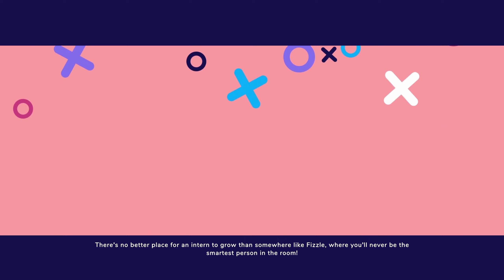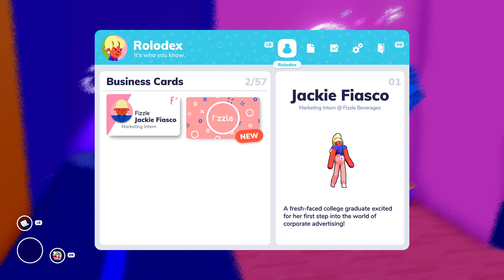Average Day in Seattle | GOING UNDER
Going Under is a rougelite dungeon crawler taking heavy inspiration from games such as Enter the Gungeon and The Legend of Zelda. The corporate-noodle artstyle and clever writing drew me in, you should check it out!